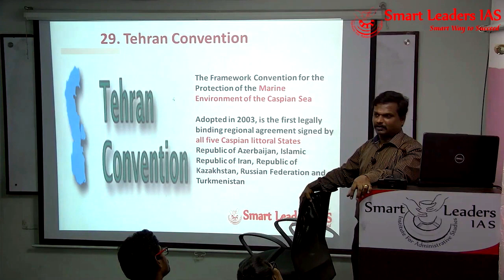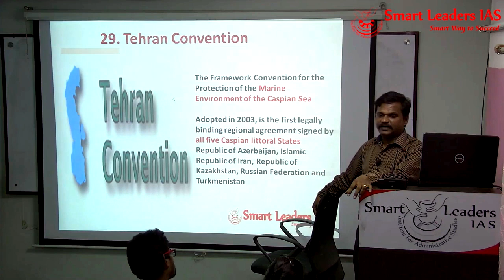Law of Belief | Positive Mind | Motivational | Smart Leaders IAS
Motivation a Key to success.
Law of Belief and Positive Approach

“The more you feed your mind with positive thoughts, the more you can attract great things into your life.” – Roy T. Bennett